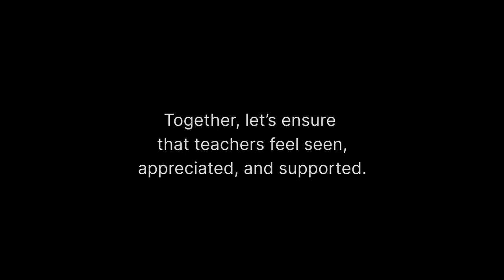Teachers' Mental Health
This video captures the difficult realities being lived by teachers across the country as they struggle to teach during the COVID-19 pandemic.